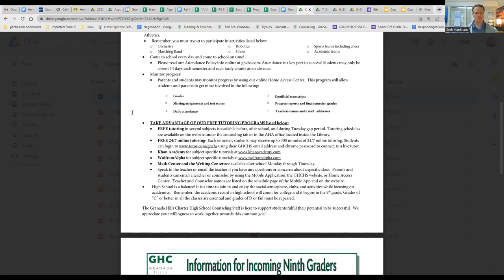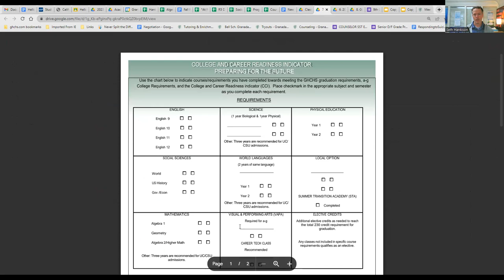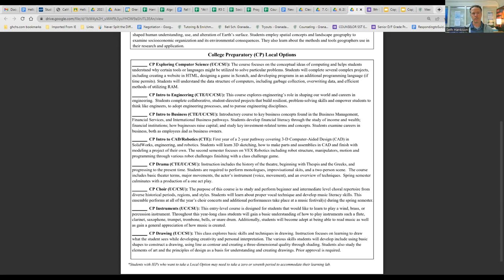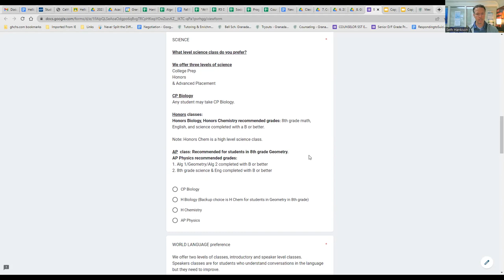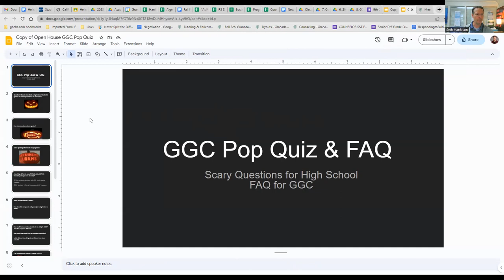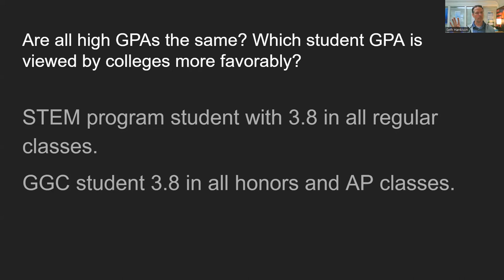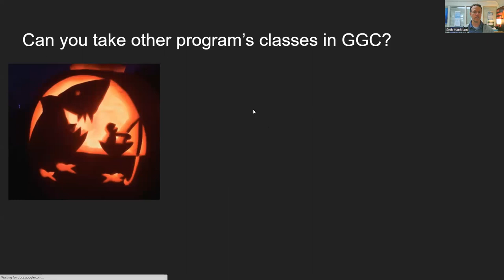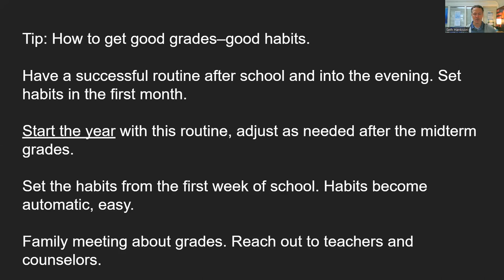GHC | Granada Guaranteed Curriculum (GGC) Program Information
The Granada Guaranteed Curriculum is designed for students who want the most flexibility in course selection. GGC provides access to all honors and AP courses including AP Capstone and IB Diploma programs that begin in grade 11. Within GGC, students are free to pursue a wide range of STEM courses, Humanities and Arts courses, Business and Economics courses, and Social and Behavioral Science courses. Below is a list of counselors serving GGC students.